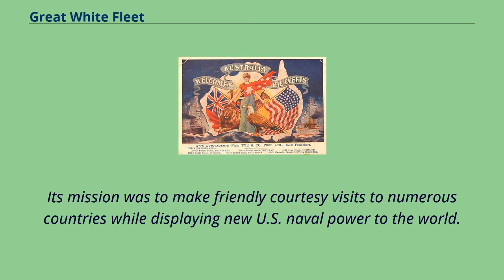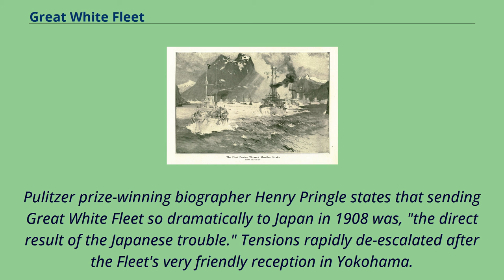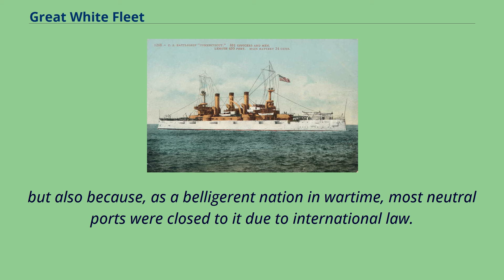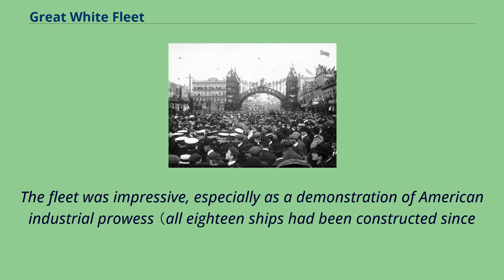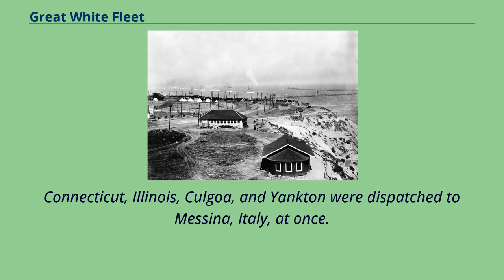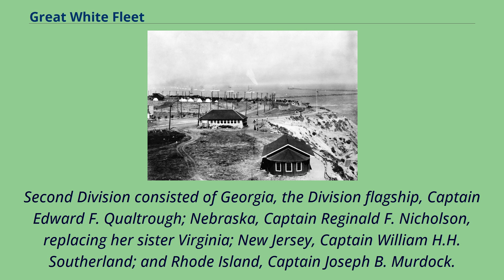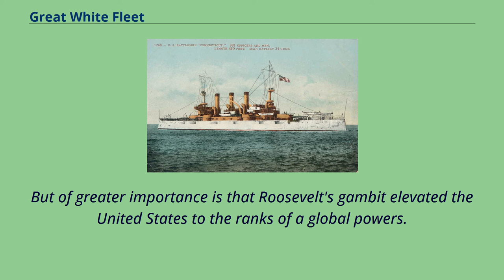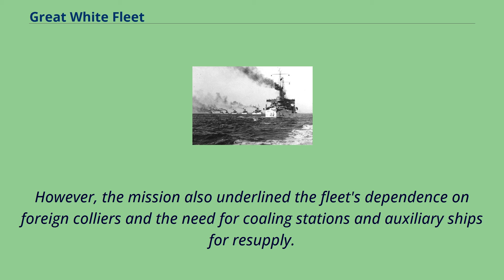Great White Fleet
Map of the Great White Fleet's voyage （2009 political boundaries shown）.
The Great White Fleet was the popular nickname for the group of United States Navy battleships which completed a journey around the globe from December 16, 1907 to February 22, 1909 by order of President Theodore Roosevelt.
Its mission was to make friendly courtesy visits to numerous countries while displaying new U.S. naval power to the world.
One goal was to deter a threatened war with Japan since tensions were high in 1907.
It familiarized the 14,500 officers and men with the logistical and planning needs for extended fleet action far from home.
Hulls were painted a stark white, giving the armada its nickname.
It consisted of 16 battleships divided into two squadrons, along with various small escorts.
Roosevelt sought to demonstrate growing American military power and blue-water navy capability.
After long neglecting the Navy, Congress started generous appropriations in the late 1880s.
Beginning with just 90 small ships, over one-third of them wooden and obsolete, the navy quickly added new steel fighting vessels.
The fleet's capital ships were already obsolete compared to the British dreadnaughts in 1907.
Nevertheless, it was by far the largest and most powerful fleet that had ever circled the globe.
The mission was a success at home and in every country it visited, as well as Europe （which was visited only briefly.） Flagship Connecticut:
one of a set of commemorative postcards of the ships of the Great White Fleet In the twilight of his administration,
United States President Theodore Roosevelt dispatched 16 U.S. Navy battleships of the Atlantic Fleet on a worldwide voyage of circumnavigation from 16 December 1907 to 22 February...